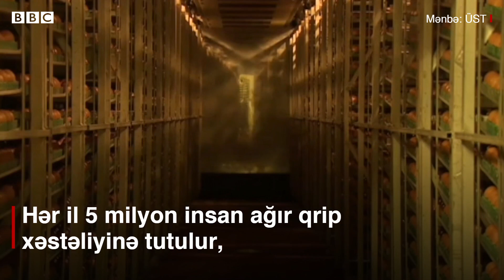Yumurta bizi qripdən necə qoruyur?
1930-cu illərdən bəri vaksinlər yumurtalarda yetişdirilir. Ona görə ki, yumurtada bütün lazım olan bəsləyici maddələr mövcuddur.
Hər il 5 milyon insan ağır qrip xəstəliyinə tutulur, 650 min insan isə qripə görə ölür, Ümumdünya Səhiyyə Təşkilatı bildirir.